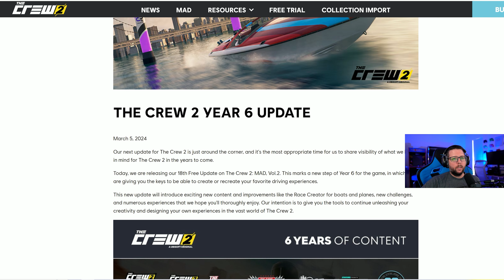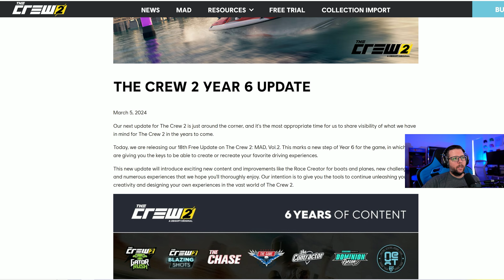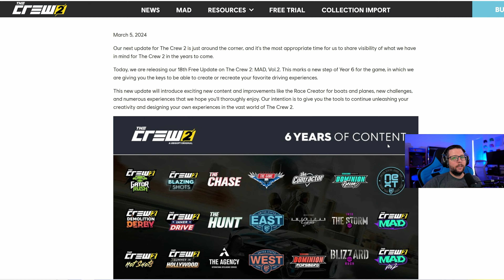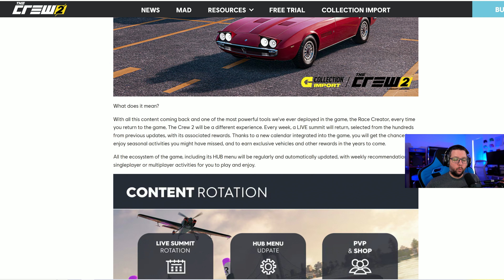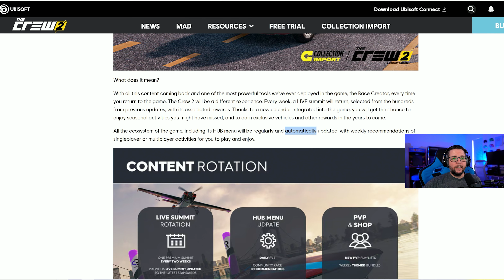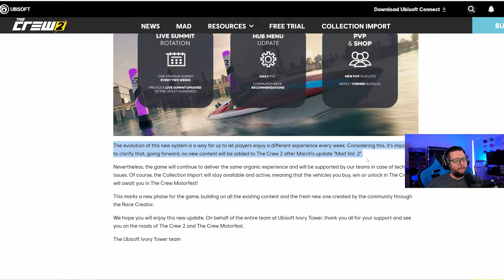THIS IS THE END FOR THE CREW 2!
THE END OF THE CREW 2!...Means the Beginning of Motorfest

MGC CUPS:

STUFF I USE:
XL Mousepad
Elgato Ring Light
Elgato Key Light Air
Elgato Stream Deck
Elgato 4k60 S+ Capture Card
Sony a6100 Camera Kit
Mic Boom Arm
Blue Yeti USB Microphone
Xbox Series X
Background Colored Flood Lights
Computer Speakers
Lucid Sound LS15X Headset

Watch:   Superstar — Soyb | Free Background Mu...